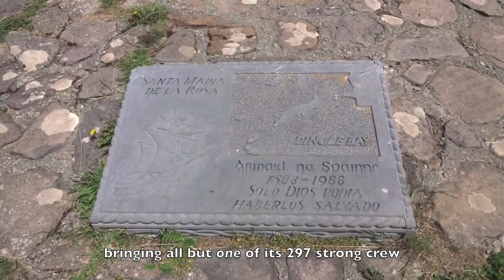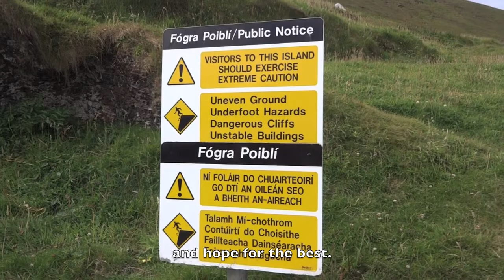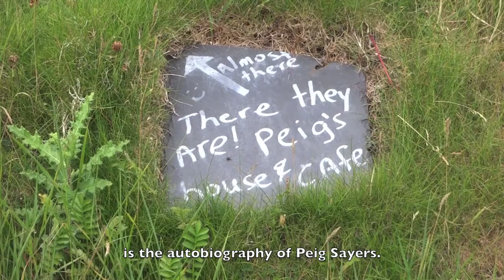A visit to the Great Blasket Island, Ireland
The Great Blasket Ireland off the coast of County Kerry in southwest Ireland, is the only one of the Blasket islands the public can now visit after the archipelago was abandoned in the 1950s. A boat trip across the Blasket Sound - a tretcherous waterway that even the famous Spanish Armada fell victim to - brings visitors back to the time of Peig Sayers and Tomas O'Crohan, and to the remains of a village now taken over by the beautiful wildlife.

With subtitles.